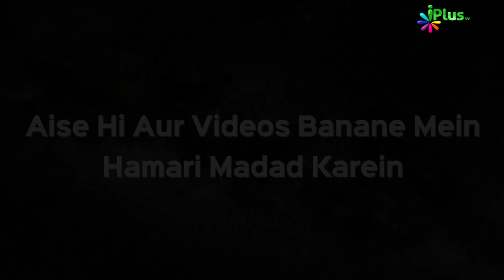Malai Seekh Kabab Recipe Banane Ka Tarika | मलाई सीक कबाब बनाने का तरीका विधि | Rasoi Plus Ep 03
Malai Seekh Kabab Recipe Banane Ka Tarika | मलाई सीक कबाब बनाने का तरीका विधि | Rasoi Plus Ep 03 | iPlus TV